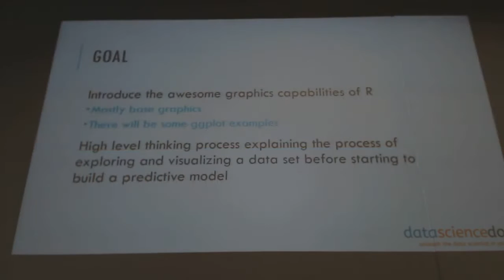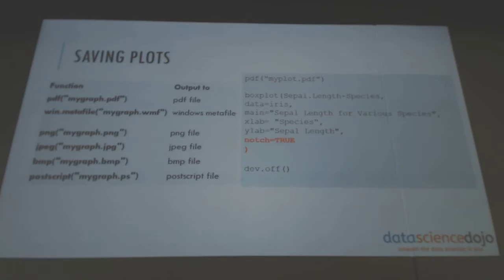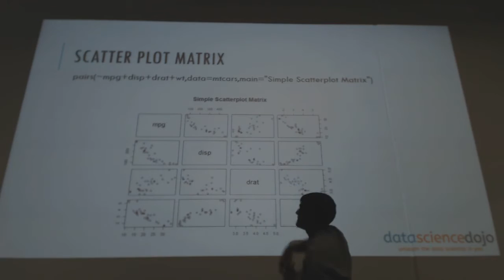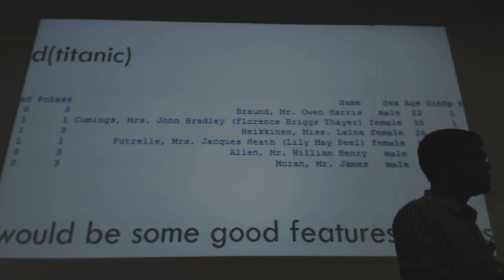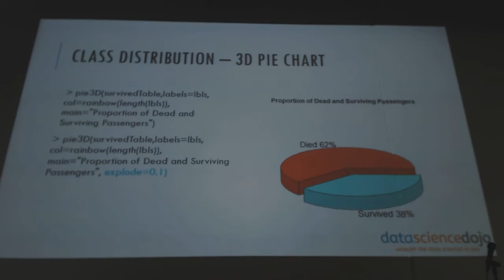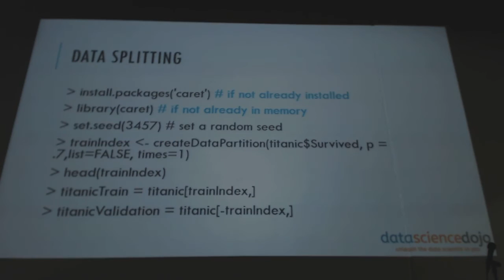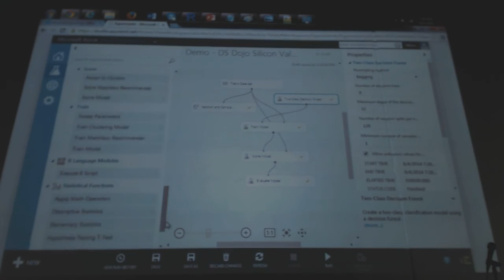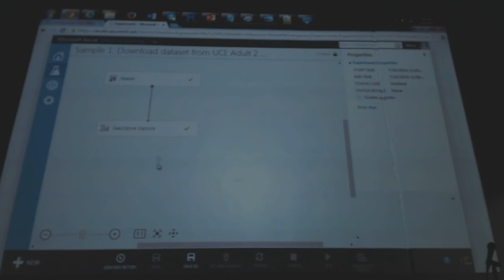Feature Exploration, Visualization, and Predictive Modeling with R and Azure ML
In this talk, we will cover an overview of solving a simple predictive analytics problem. We will use R for feature exploration and visualization and build a predictive model using Azure ML.

We will be using the Titanic data set for our exercise. You will see the end-to-end process of building a predictive model. We will start by eyeballing the data set, hypothesizing what features would be useful, and exploring and visualizing features. Eventually, we will build predictive models. We will first be using R and then we will use Azure Machine Learning Studio to show how Azure ML speeds up experimentation.

Table of Contents:
0:00 Introduction
8:09 Box plots
14:29 Histograms and density plots
24:30 Scatterplots
36:20 Reading raw training data
55:50 Class distribution
1:12:58 Density plot
1:17:49 Titanic data